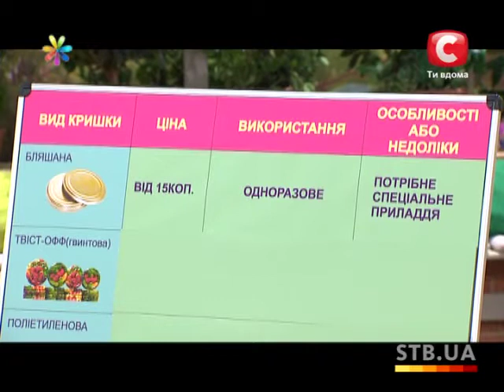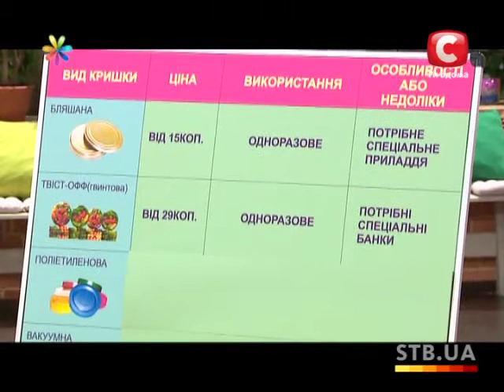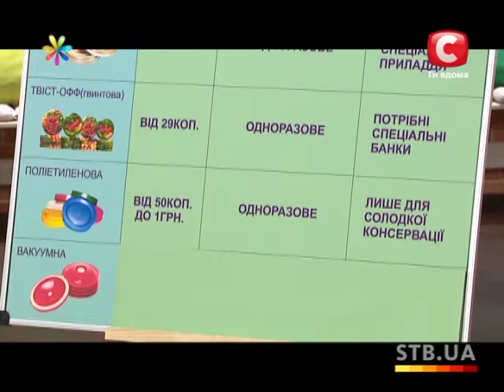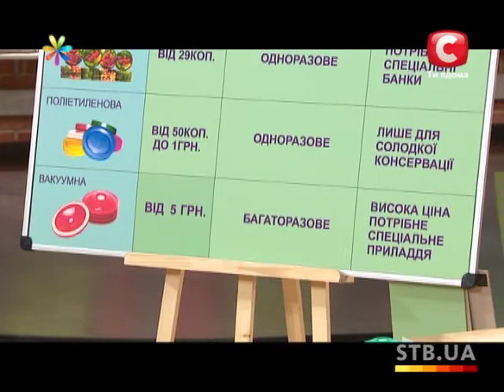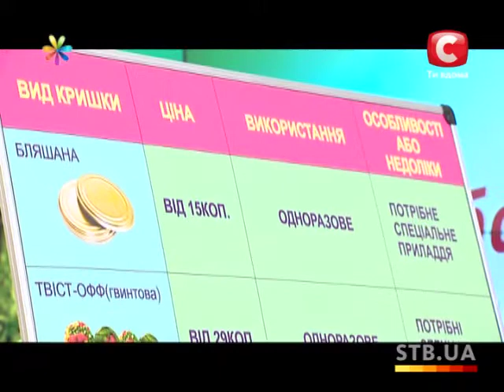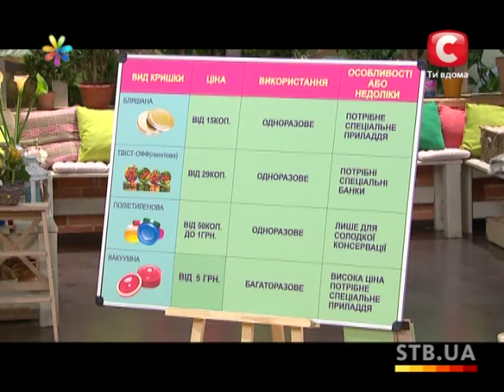Как консервировать - Все буде добре - Выпуск 236 - 15.08.2013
Обычный кабачок может стать ананасом, а виноград -- оливками.